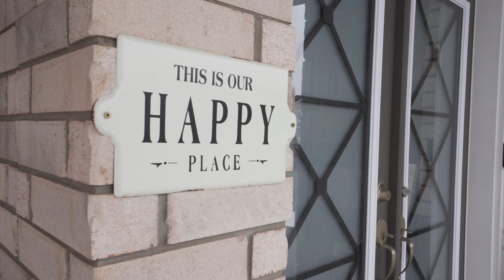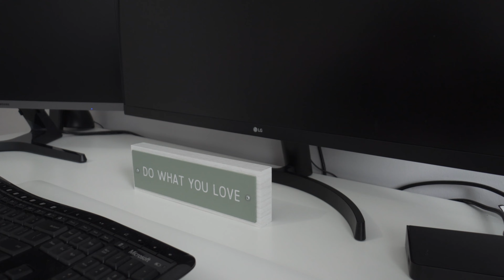57 Sutherland , Bradford, ON